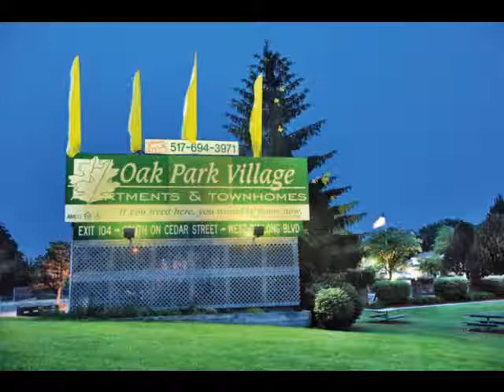Oak Park Village Apartments - Slideshow